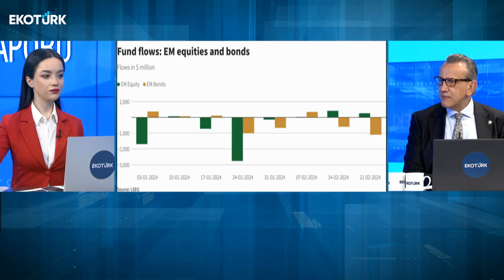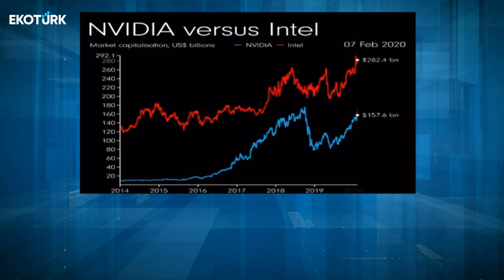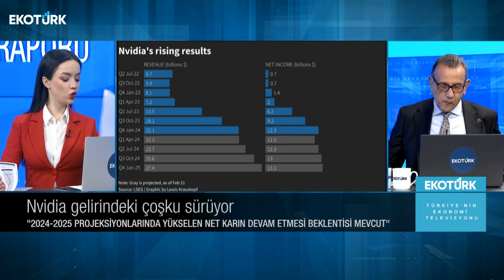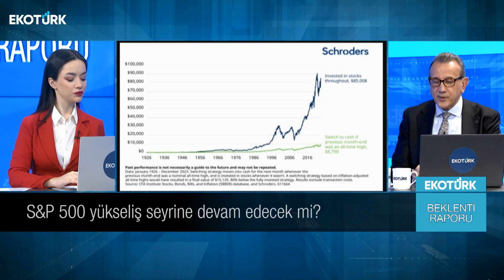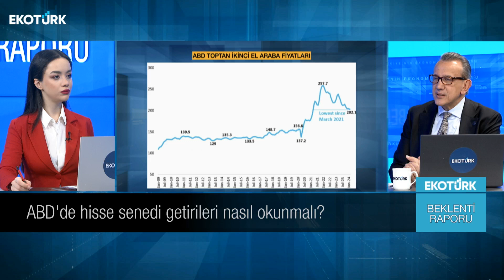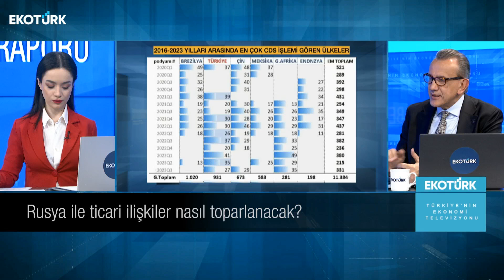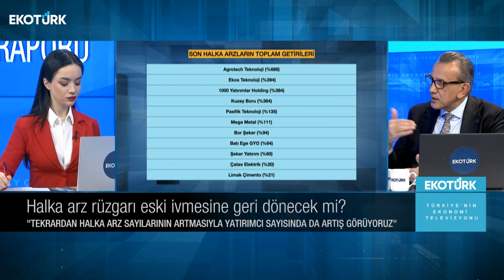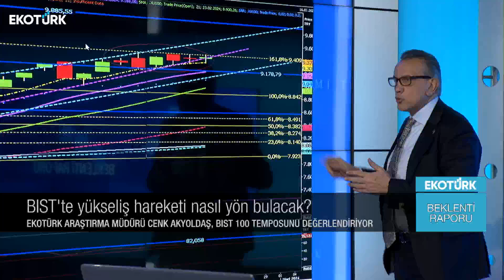Küresel ve yurt içi piyasalarda öne çıkan gelişmeler | Cenk Akyoldaş | Büşra Bingöl |Beklenti Raporu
Beklenti Raporu'nda Cenk Akyoldaş ve Büşra Bingöl gündemin öne çıkan ekonomi haberlerini değerlendirdi.